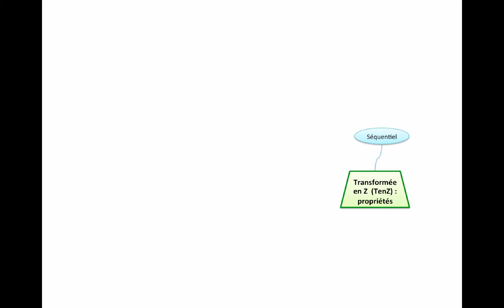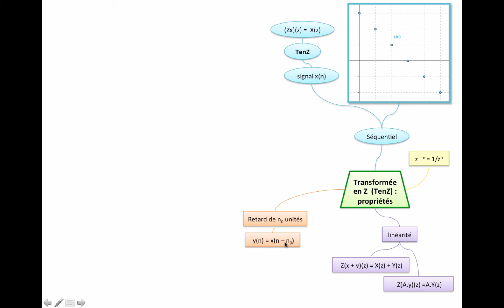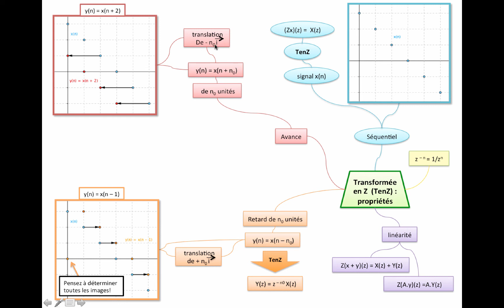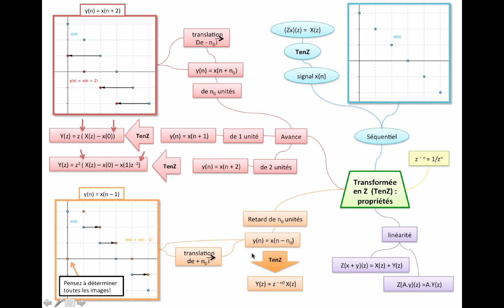Map sur la transformée en Z : les propriétés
Voici une map (ou mind mapping ou schéma heuristique) de synthèse sur la transformée en Z en particulier au niveau des différentes propriétés :
- linéarité
- théorème du retard
- théorème de l'avance

Niveau : post-bac (bts, iut, master, licence...)